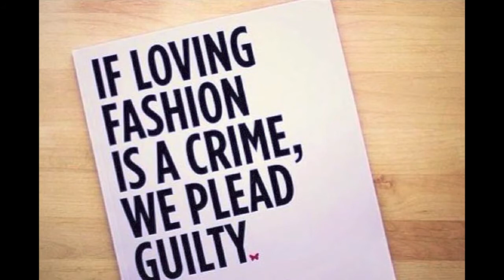Meli Malavasi- "Glamour" (Official Audio)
Meli Malavasi performs the song "Glamour" from the New album INDIGO. INDIGO Released March 15th, 2014 , Order on iTunes

Song inspired in the life of Costa Rican model Leonora Jimenez

Written by: Meli Malavasi
Produced by: Meli Malavasi & Misael Gauna